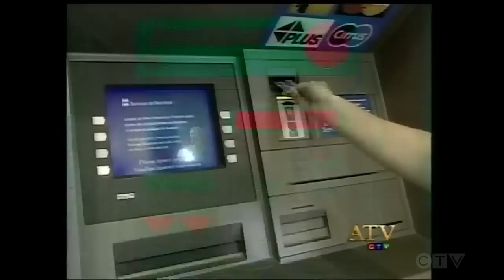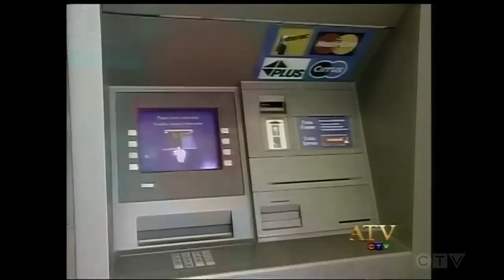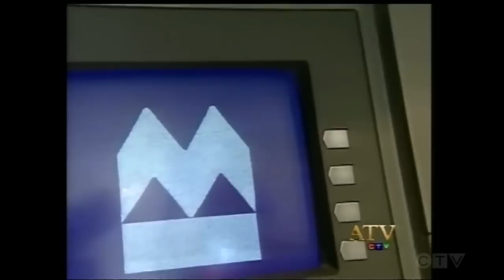CTV News Archive Special: 2003 North American Blackout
Watch as Lloyd Robertson delivers the CTV News National Newscast from a darkened studio during the worst power failure in North American history 10 years ago. Since most of the residents impacted by the blackout did not have power, they will be viewing this newscast for the first time.